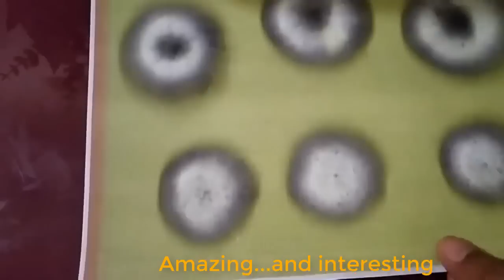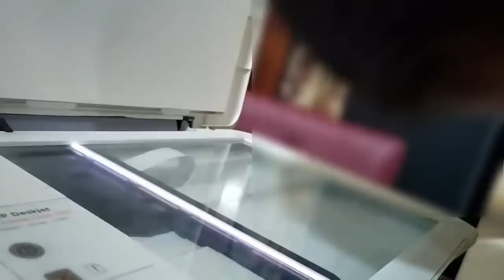Compilation of Photocopy Frozen Water,Foot,Tea,Hair,Guitar,Apple,Surface of the moon etc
My update video about photocopy everything on our earth,interesting stuff,what will happens guys?